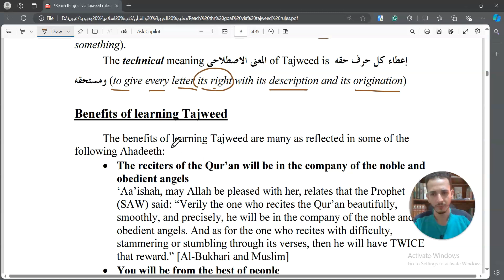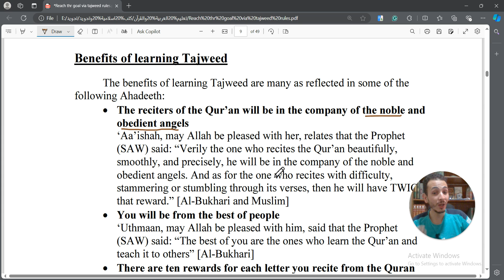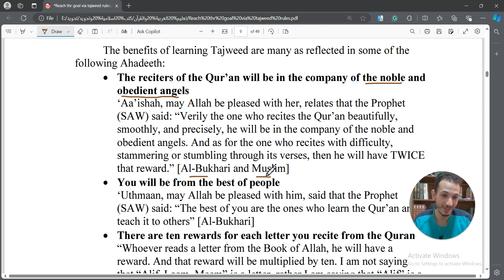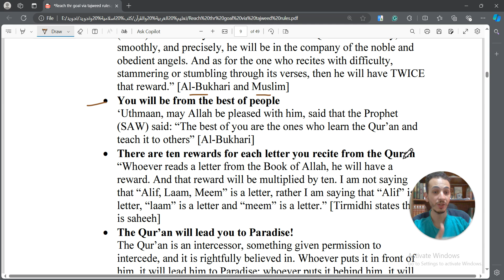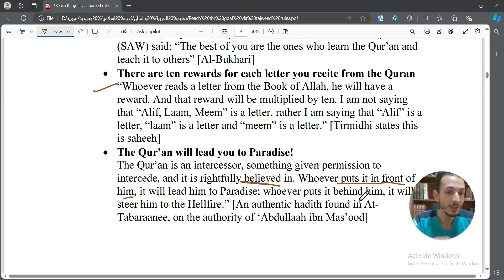What is Tajweed? How can you beautify your voice?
Beautify your voice with Tajweed

Learn Tajweed with the most straightforward methodology from a teacher from Al-Azhar University.
With over 6000 hours of teaching and 4 years of experience, I give you the easiest way to master Tajweed.
You may message to ask for a follow-up or to ask for further explanation, anytime!
The course is detailed in its explanation and supported with lots of examples like you asked in the previous course.
You're only one step away to master the Tajweed, do not wait anymore. May Allah make it easy on all of us.

You will learn the following:
Introduction

Qalqalah and Ghunnah

Extra Examples

The Rules of Noon Sakinah and Tajweed

Idh-har (Clear)

Extra examples

Idgham (Merging)

Extra examples

Iqlab (Turning over)

Extra examples

Ikhfaa' (Hiding)

Extra examples

The Rules of Meem Sakinah

Ikhfaa' (Hiding)

Idgham (Merging)

Idh-har (Clear)

Extra examples on all

Rules of Madd

Introduction to Madd, what is Madd? What is Leen?

Madd Tabi'i (Natural Madd)

Madd 'Iwad (Substitute Madd)

Madd Badal (Exchanged Madd)

Madd Muttasil (Attached Madd)

Madd Munfasil (Detached Madd)

Madd Silah Soghra and Kobra (The lesser and the greater connecting Madd)

Madd Aarid (Occasional Madd)

Madd Leen

Madd Lazim (Compulsory Madd)

I hope you enjoy the course and find it beneficial.

Share the course with those who are interested.
Simplifying Islam is our main goal. Answering the Muslims' questions